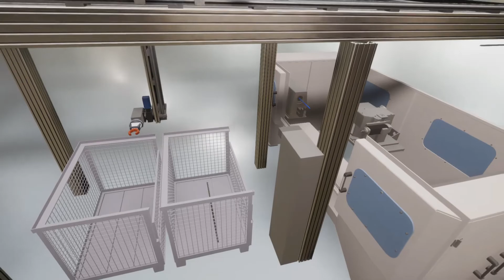TruPhysics Palletizer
Unload machines including quality control / cleaning before palletizing